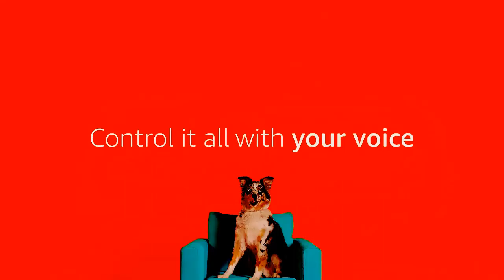Best Smart led tv for 201 - Toshiba 50LF621U19 50 inch 4K Ultra HD Smart LED TV HDR-Fire TV Edition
Click the below link to view this on Amazon

Toshiba 4K UHD Smart TV is a new generation of television featuring the Fire TV experience built-in and including a Voice Remote with Alexa. With true-to-life 4K Ultra HD picture quality and access to all the movies and TV shows you love, Toshiba delivers a superior TV experience that gets smarter everyday. The Voice Remote with Alexa lets you do everything you'd expect from a remote—plus, easily launch apps, search for titles, play music, switch inputs, control smart home devices, and more, using your voice.

Smart but simple in every way. Just plug it in, connect to Wi-Fi, and enjoy.